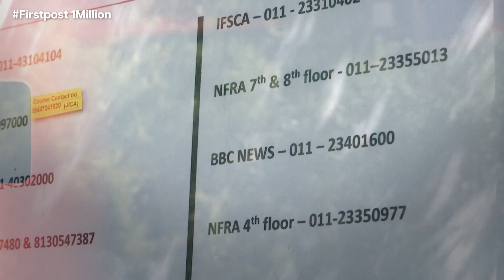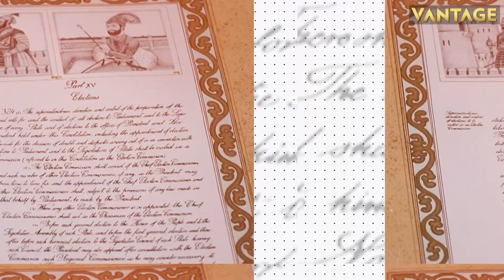Top Stories: PM Modi Attends Bastille Day Celebrations | India Aims For The Moon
Indian Prime Minister Narendra Modi attended the French Bastille Day celebrations along with President Macron. The Kremlin said Russia can grant legal status to private military groups. China’s Foreign Ministry urged the US to stop vilifying it on fentanyl-related issues. Sudan’s capital Khartoum was hit by a communication blackout. Find out more.